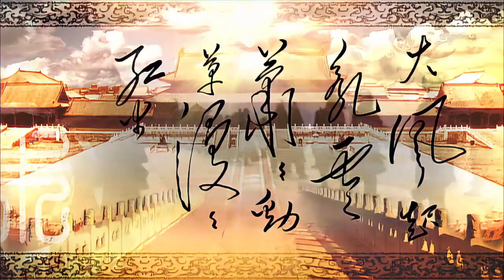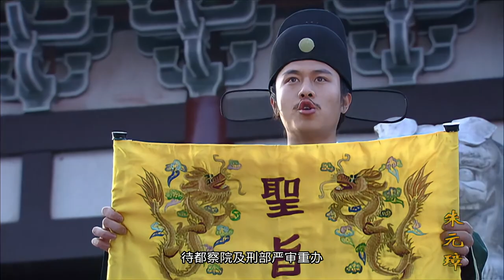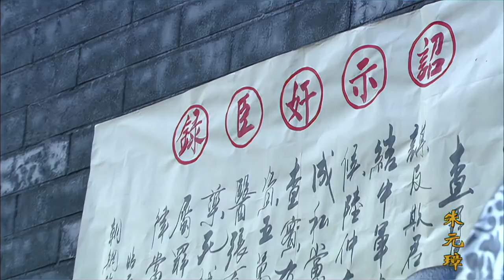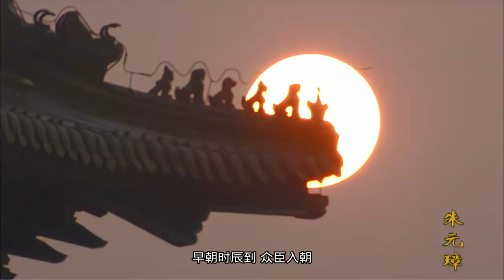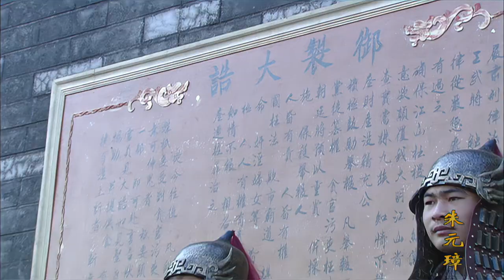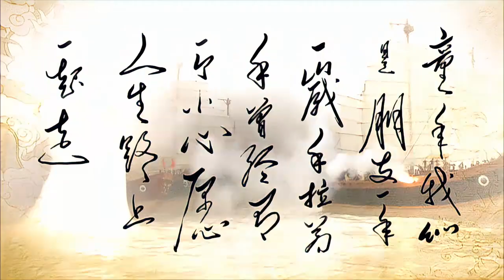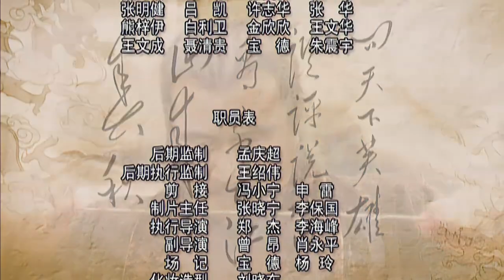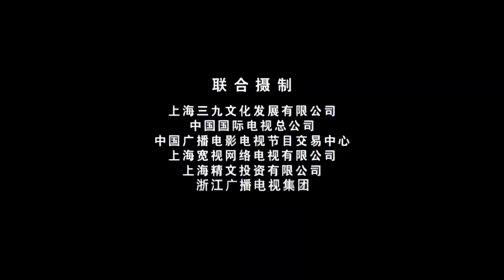好看的歷史電視劇《朱元璋》44 主演：胡軍、劇雪、鄭曉寧、陳長海、鄂布斯#古裝#歷史#傳記